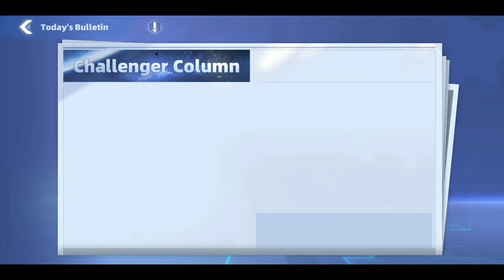Riddler Event Answers (part 4 : Completed) | DC Worlds Collide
Jika ada pertanyaan dan saran ketik saja di kolom komentar ya.

IGN : Jimbo
Server : SEA 6

Device :
Xiaomi Redmi 5 Plus
Snapdragon 625